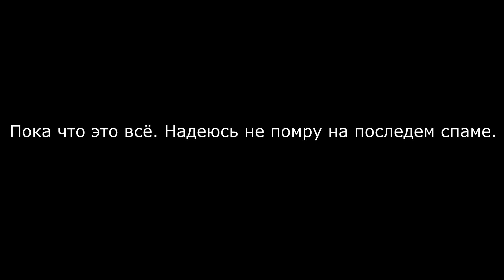Прогрессы на Down Bass